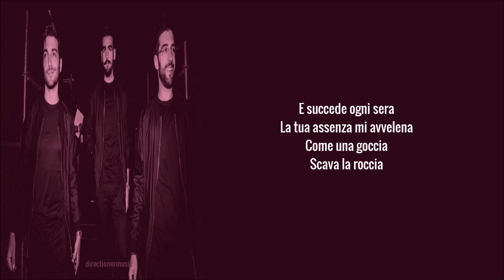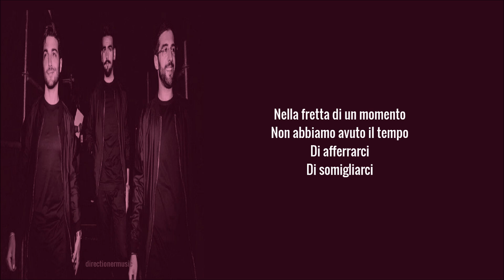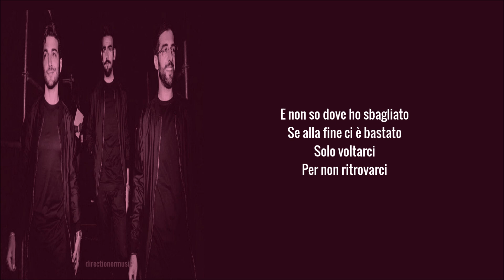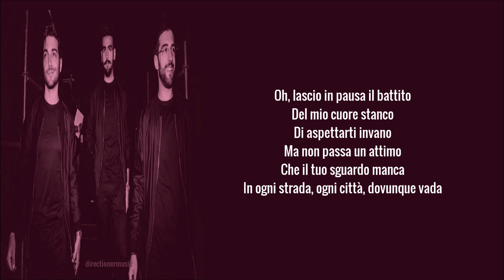Il Volo- Il Tuo Sguardo Manca (Lyrics/Letra/Testo)